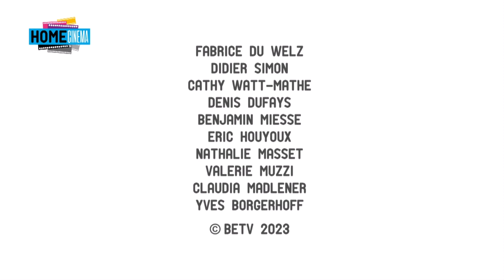Home Cinéma : Diane Kruger (17.12.2023)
Dans l'émission Home Cinéma du 17 décembre 2023, Fabrice Du Welz a accueilli la comédienne Diane Kruger. Une émission longue avec une actrice charmante, touchante et drôle aussi. Un beau parcours souvent méconnu mais qui gagne à l’être… A découvrir donc. Plus les sorties en salles du 20 décembre.

Déchainez-vous!